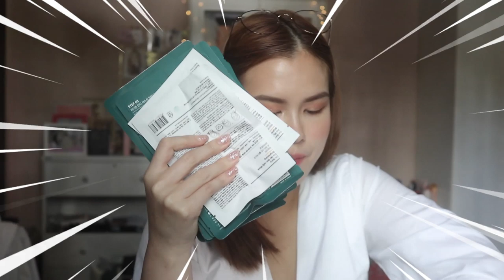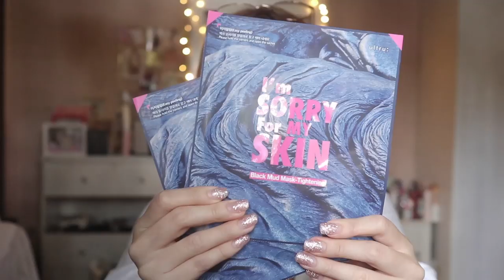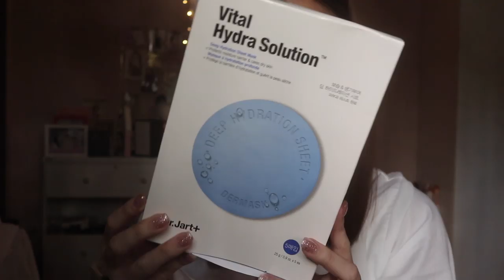Haul Koreaครั้งแรกของ2019:ไม่ได้ไปเกานานความบรรลัยจึงเกิด| Lily nawiya